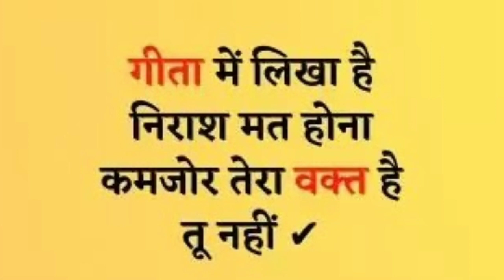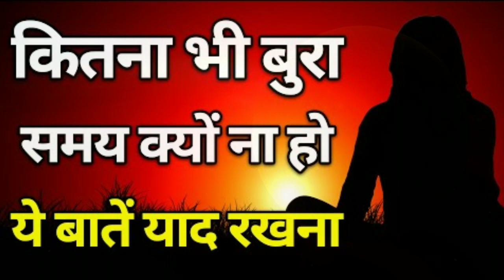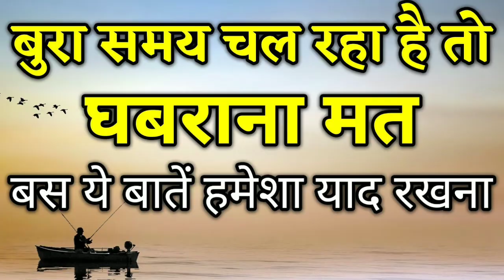Bura samay chal raha ho to kya karen |बुरे वक़्त में क्या करें| bura samay kaise dur kare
Bura samay chal raha ho to kya karen |बुरे वक़्त में क्या करें| Bura samay kaise dur kare| @Lifekeeper1983
जय श्री राम साथियों  लाइफ कीपर  के इस वीडियो मैं आपको ये बताने का प्रयास करेंगे की कभी भी  अगर किसी का बूरा वक़्त चल रहा हो तो उसे बिलकुल भी घबराना नहीं चाहिए बस प्रभु को या डकारते रहो और उन पर अपना बिस्वास कायम रखो आप को जरूर  दुःख से उभरने का रास्ता  दिखाएंगे भगवान, कृपया अपना सपोर्ट हमारे चॅनेल पर  ऐसे ही बनके रखना  धन्यबाद दोस्तों आपका दिन सुभ हो

your quarries:
Bure Waqt Me Kya Kare
bura waqt kyun aata hai
bura samay chal raha ho to kya karen
bura samay aane ke sanket
bura samay kab khatam hoga
bura waqt motivational video status
bura waqt me koi sath nahi deta hai status
koi nahi hai sath mere song
bure waqt mein kya karen
bure waqt mein kya karna chahie
apne bure waqt mein kya karen
jab insan ka waqt bura hota hai na status
time kharab hai sad status
jab samay kharab hota hai
jab kismat aur halat kharab ho status
meri kismat hi kharab hai status
bure waqt mein koi sath nahi deta
bure waqt mein jo mere sath the
mood off status
sad times
bure time se kaise nikale
apne bure time main kaise nikale
time kharab ho to kya karna chahiye
man ko shant karne ke upay
time kharab chal raha hai
time kharab chal raha hai kya kare
samay kharab chal raha hai

बुरे समय में ये बातें याद रखना
बुरे समय में क्या करें
बुरे समय में सफल कैसे बनें
बुरे वक़्त में क्या करे| समय ठीक नही चल रहा तो ये करे